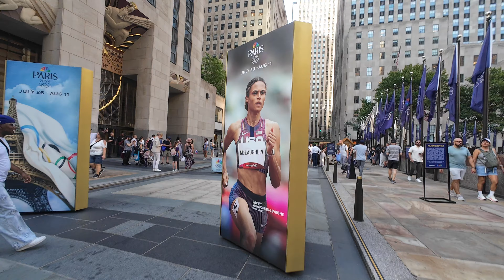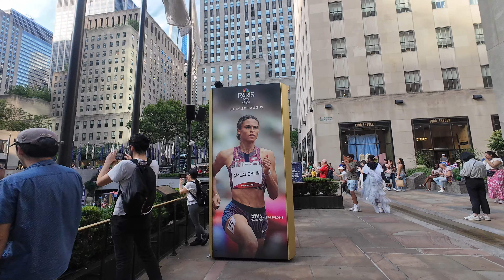2024 New York Rockefeller Center Olympic Popup Walk Tour | 纽约洛克菲勒中心 巴黎奥运会活动 4K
2024 New York Rockefeller Center Olympic Popup Walk Tour